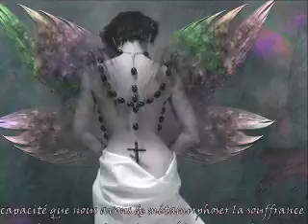Je reviens de loin - Véronique Sanson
Paroles et musique Michel Berger
D 'un papillon à une étoile - Véronique Sanson